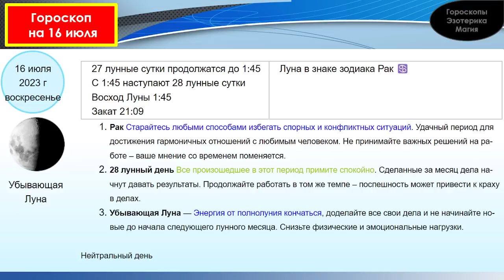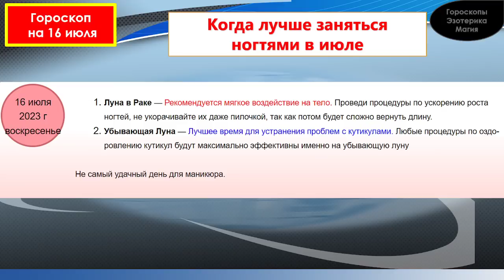Гороскоп на 16 июля 2023 года для каждого знака зодиака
Содержание
00:00 | Гороскоп на  16 июля  2023 для всех знаков зодиака
00:27 | Лунный календарь на 16 июля  2023 года
01:34 | Общий гороскоп на  16 июля  2023 года
02:21 | Овен
03:21 | Телец
04:12 | Близнецы
05:02 | Рак
05:55 | Лев
06:43 | Дева
07:34 | Весы
08:25 | Скорпион
09:18 | Стрелец
10:11 | Козерог
11:03 | Водолей
11:56 | Рыбы